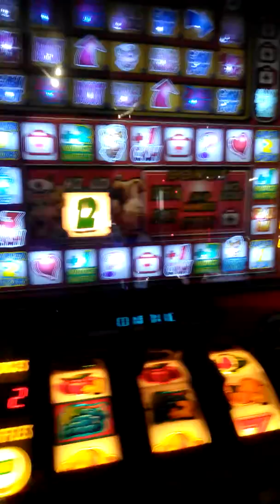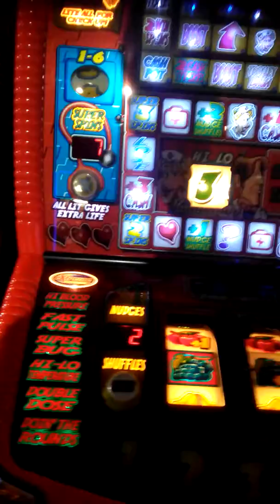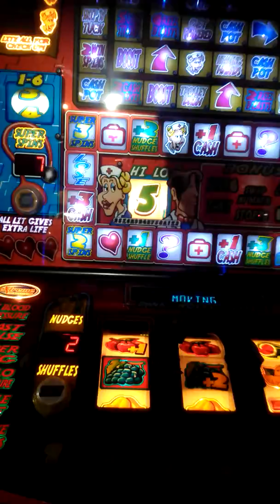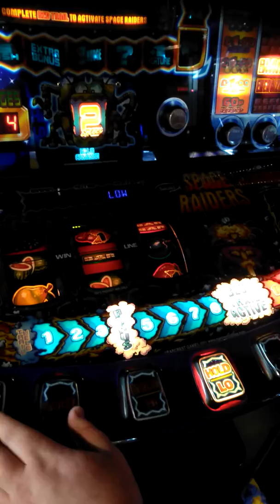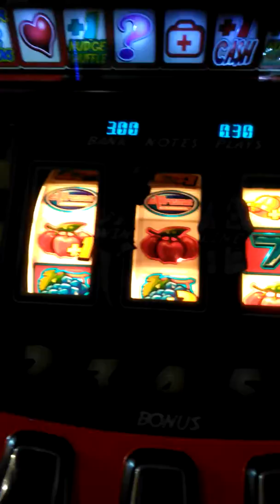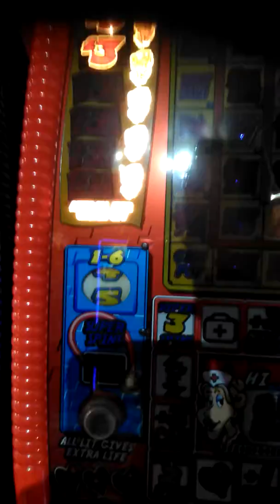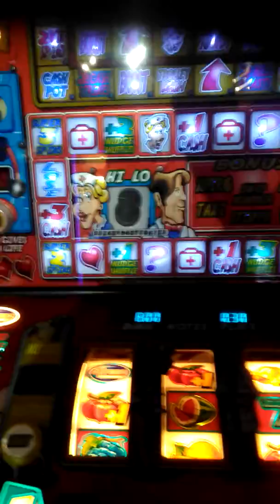Doctors and nurses Invincible board!!!!